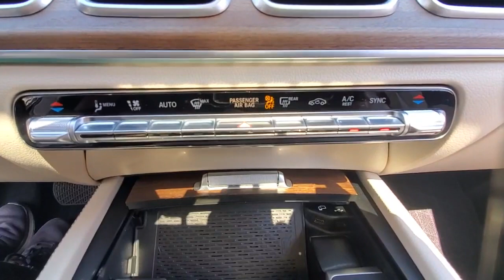2021 Mercedes-Benz GLS available in Dublin, Columbus, Delaware OH 30P568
Black Used 2021 Mercedes-Benz GLS GLS 450 available in Dublin, Ohio at Crown Eurocars Dublin. Servicing the Columbus, Delaware, Powell, Westerville, OH area.
2021 Mercedes-Benz GLS GLS 450 - Stock#: 30P568 - VIN#: 4JGFF5KE7MA429744

CARFAX One-Owner. Clean CARFAX. Black 2021 Mercedes-Benz GLS GLS 450 4MATIC V6